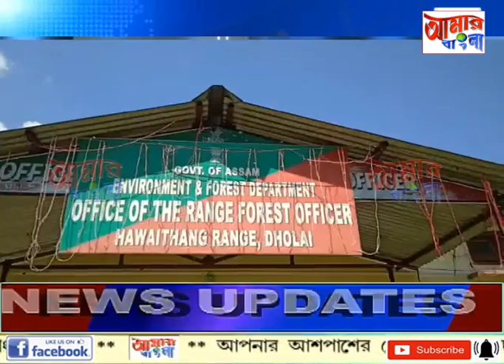# NEWS # 19 09 19